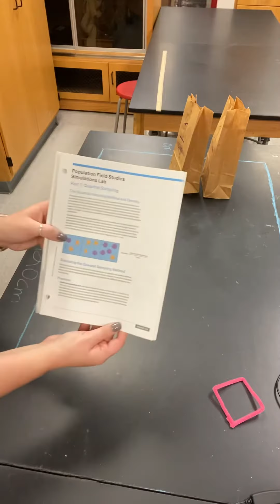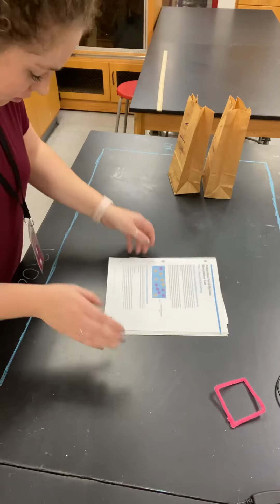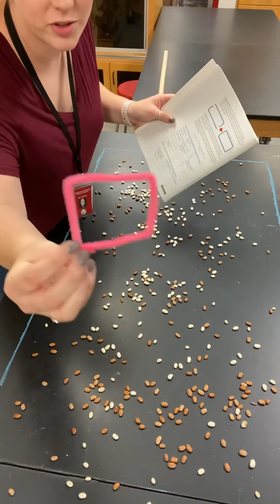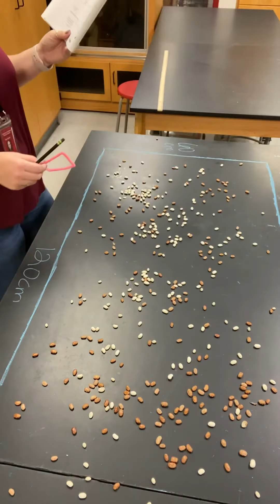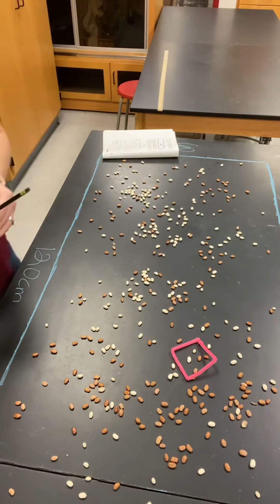Population Field Studies Lab: Quadrat Sampling